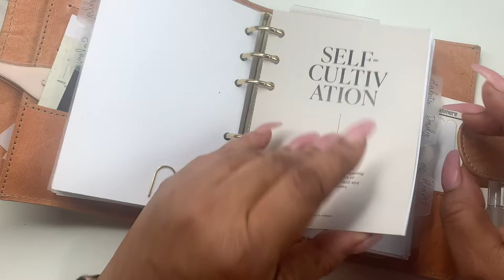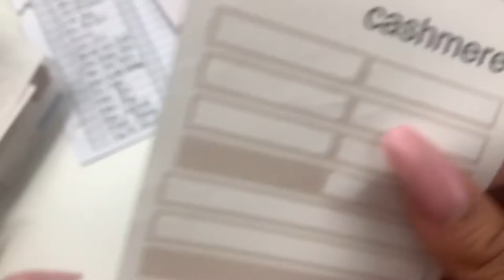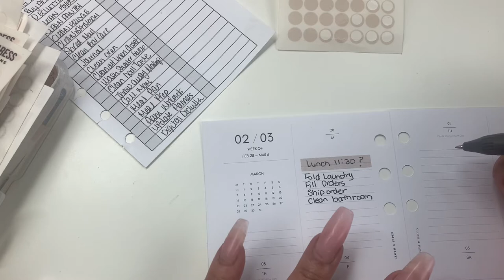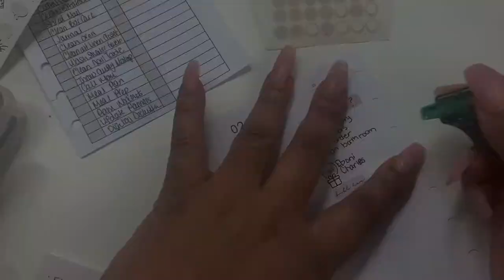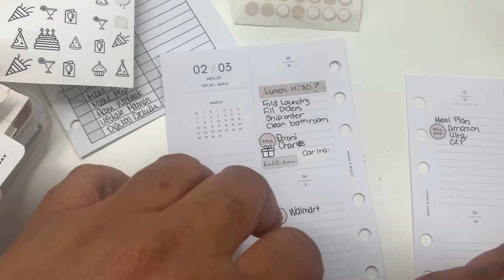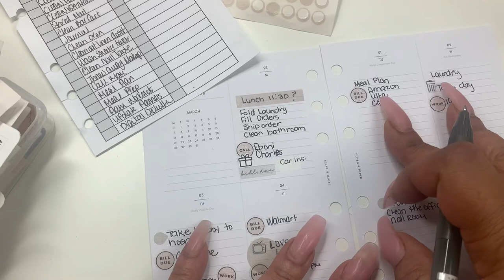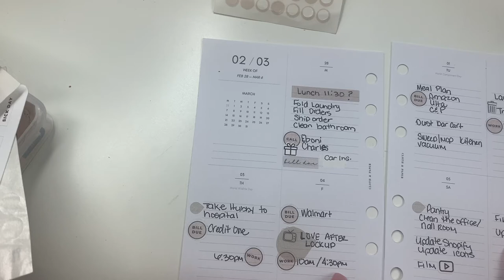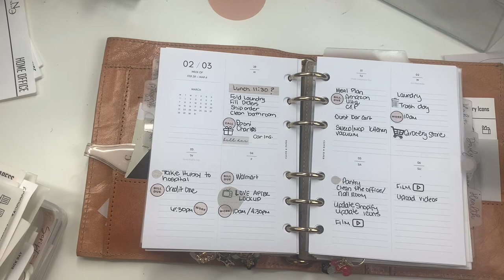MINIMAL WEEKLY PLAN WITH ME